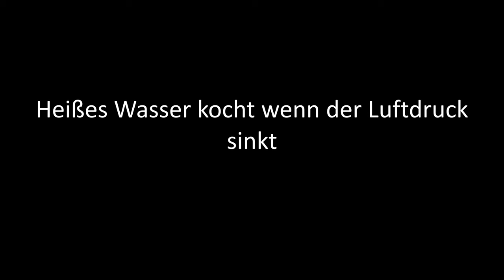Hot water boils under low pressure